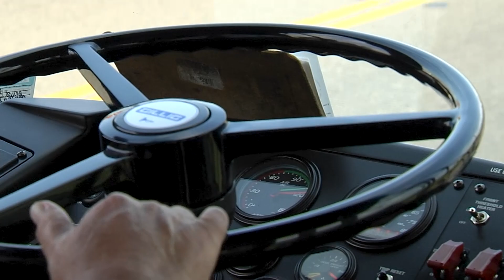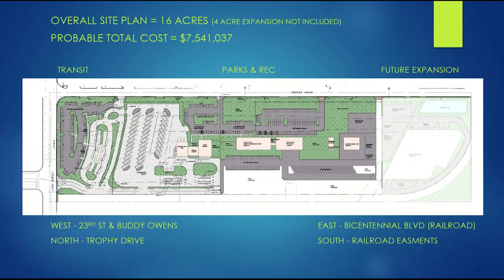McAllen Minutes for March 11, 2019